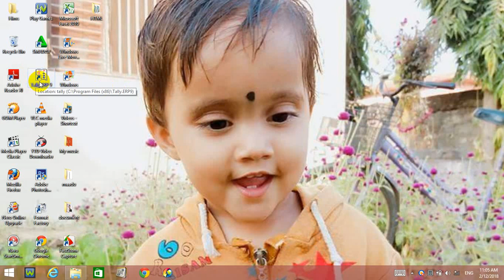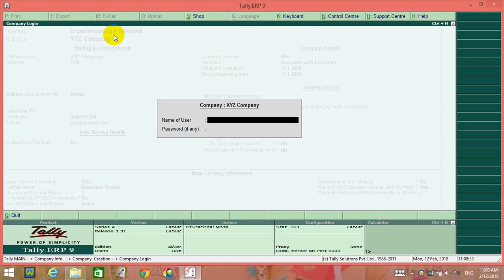Tally ERP 9 in Nepali part 1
Account opening process